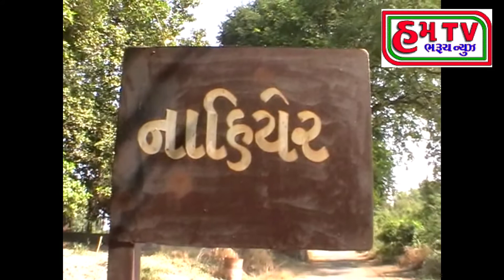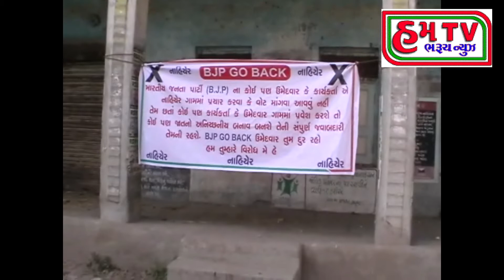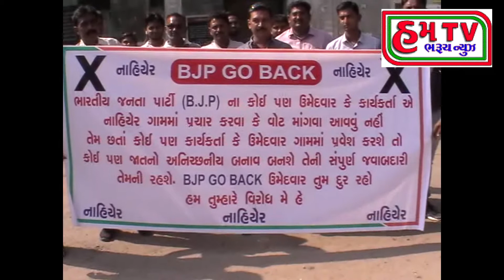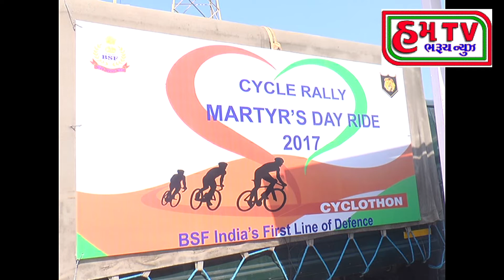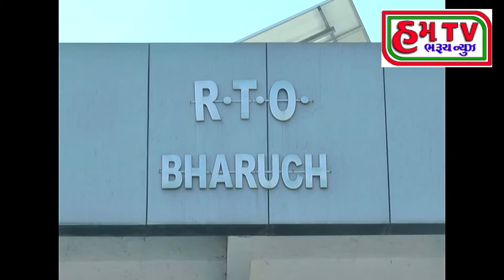22 11 2017 HUMTV BHARUCH DEMO NEWS TESTED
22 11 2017 HUMTV BHARUCH DEMO NEWS TESTED